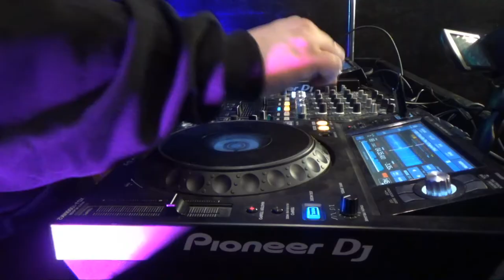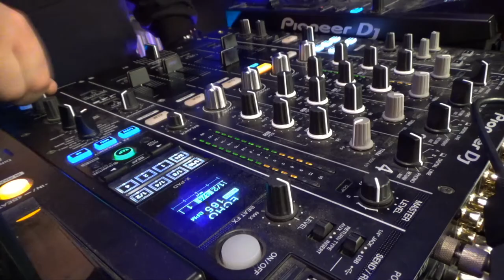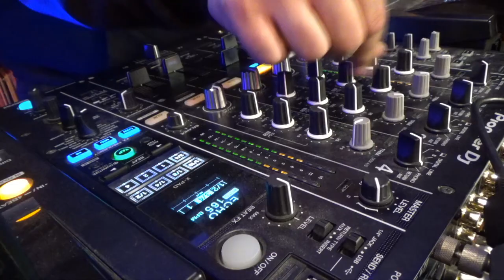ANONYMIZE X Live at RAVE CAVE RSL 2021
Bookings worldwide

No sleep. daily busy with music, every detail counts.
Productions and DJ sets. Anonymize puts his feelings into his music. What also makes his music recognizable and takes you along in his stories. Nothing is strange to him in every button and he puts something in it. As an emerging Belgian Techno talent, he already has tracks with the well-known Cherrymoon Records and Ithica Records, top names in the Belgian techno world.

Big podiums are not strange podiums for him. He feels at home wherever he can play his music for a large audience. Started as a small living room DJ in 2014 and has grown into one of the promising artists in the electronic music scene.